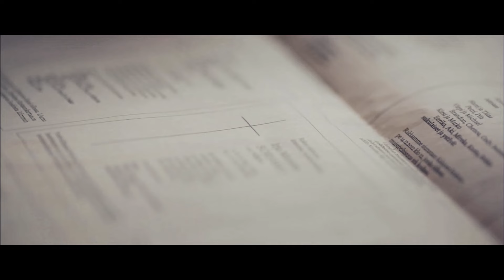Tuhannet haaveet - Tapani Suonto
Laulu, sanoitus ja sävellys: Tapani Suonto